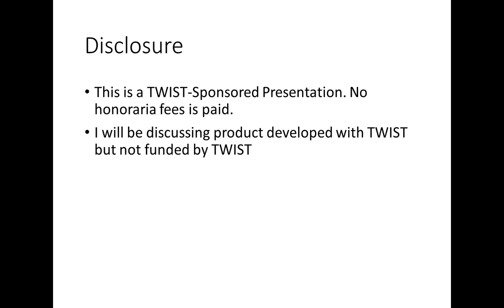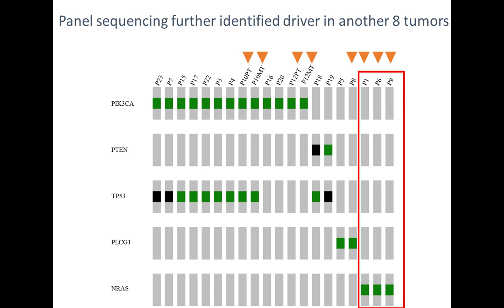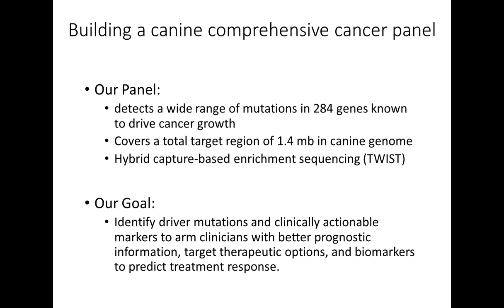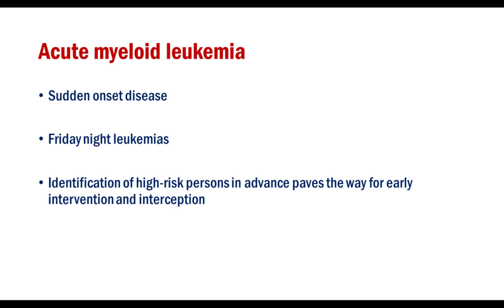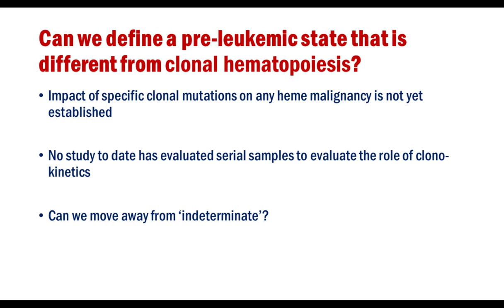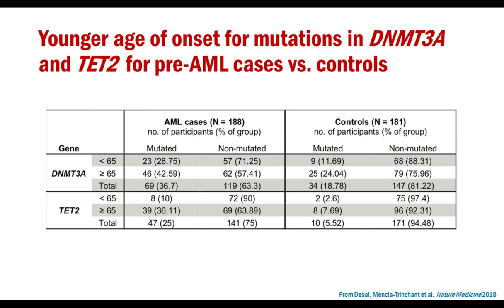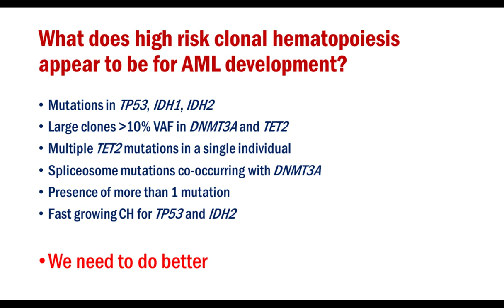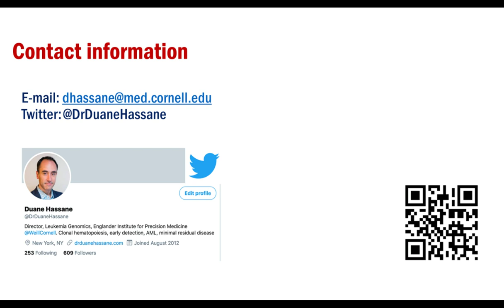NGS Target Enrichment Solutions to Drive Discovery in Precision Medicine Research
Presented At:
LabRoots - Precision Medicine Virtual Event 2019

Presented By:
Duane C. Hassane, PhD - Assistant Professor of Computational Biomedicine in Medicine, Weill Cornell Medical College

Speaker Biography:
Dr. Duane Hassane is Director of Leukemia Genomics of the Englander Institute of Precision Medicine at Weill Cornell Medicine (WCM) and an Assistant Professor of Computational Biomedicine in Medicine. Prior to joining WCM, Dr. Hassane completed his postdoctoral training in AML stem cell research at the University of Rochester School of Medicine where he focused on precision drug discovery using genomic approaches. His research group focuses on AML detection, therapy, clonal hematopoiesis, and minimal residual disease (MRD). His research led to the development of several NGS based tests in oncology including the ExACT-2 platform for augmented pan-cancer exome analysis, a New York State approved myeloid malignancies test, and the forthcoming PreCISE-1 test for clonal hematopoiesis.

Co-Presented By:
Guannan Wang, PhD - Senior Research Investigator, University of Pennsylvania

Speaker Biography:
Dr. Guannan Wang is a trained molecular biologist and cancer genomics expert at University of Pennsylvania. She determines to dedicate her knowledge and skills to better understanding diseases and discovering new therapies, ultimately making positive impacts on patient care. Being a hardcore animal lover, Dr. Wang is now spearheading the effort to bring precision medicine into veterinary oncology, through personalized diagnosis and precision clinical trials in client-owned animals, ultimately improving care and treatment for our companion animals.

Webinar Abstract:
The long term goal of our collaborative effort is to bring precision medicine to the practice of veterinary oncology, using the wealth of genomic data gathered in human cancers as a roadmap.   We pioneered the concept of precision medicine in a common but deadly canine tumor, hemangiosarcoma (HSA), whose equivalent in human is angiosarcoma (AS), a rare yet highly fatal disease. We performed whole exome sequencing to investigate the mutation landscape of HSA and identified candidate driver mutations and therapeutic targets (Wang G, etc, 2017). Based on findings from exome sequencing and genomics data on homologous human disease (AS), I developed an amplicon-based targeted resequencing panel, HSA-panel, which allows genotyping of canine HSA at high coverage, high specificity and sensitivity and yet cost-effective. Together, the discovery sequencing and targeted panel sequencing identified candidate driver mutations in more than 90% patients’ samples, suggesting high diagnostic utility (Wang G, etc, unpublished). More importantly, the two most common driver mutations, present in more than 75% of HSA cases (Wang G, etc, unpublished), are great therapeutic targets suitable for pharmacological intervention, with specific inhibitors already in clinical use in humans. These findings offer us opportunities to perform clinical trials of targeted therapies in canine hemangiosarcoma, which may lead to novel and effective treatment options for canine disease, as well as to inform trial design for similar human disease. Our study in hemangiosarcoma serves as proof-of-concept to enable precision medicine in other canine cancers. To this end, I constructed a capture-based comprehensive canine cancer panel, which detects a wide range of mutations in 282 genes known to drive cancer development and covers a total target region of 1.4 mb in canine genome. Our goal is to identify driver mutations and clinically actionable biomarkers in all common canine cancers, to arm veterinary clinicians with better prognostic information, target therapeutic options, and markers to predict treatment response, ultimately enabling precision medicine in canine oncology.

Learning Objectives:
1. You will learn about the mutation landscape of a common yet deadly canine tumor, hemangiosarcoma, through whole exome sequencing and targeted panel resequencing
2. You will learn about the identified candidate driver mutations and therapeutic targets in over 75% of cases

Earn PACE Credits:
1. Make sure you’re a registered member of LabRoots
2. Watch the webinar on YouTube or on the LabRoots